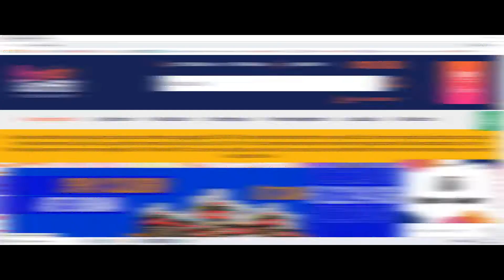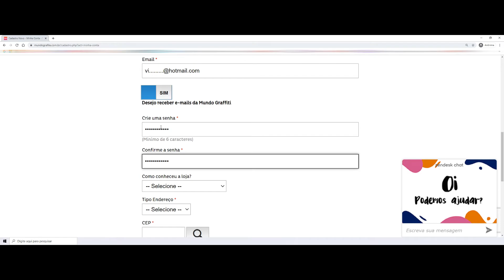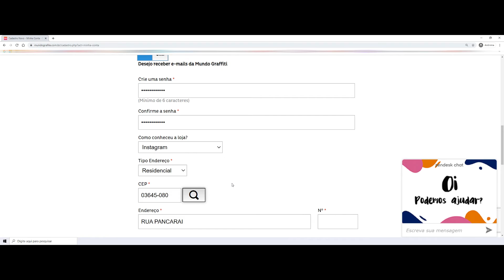Como fazer um cadastro em qualquer site - Mundo Graffiti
Mundo Graffiti: Arte para todo mundo!
Distribuidor de Produtos Artísticos.
Endereço: São Paulo/ SP - Avenida Amador Bueno da Veiga, 1059. Bairro Penha, Zona Leste.